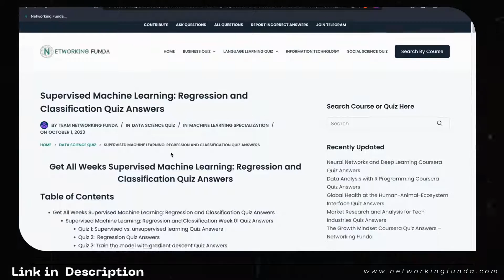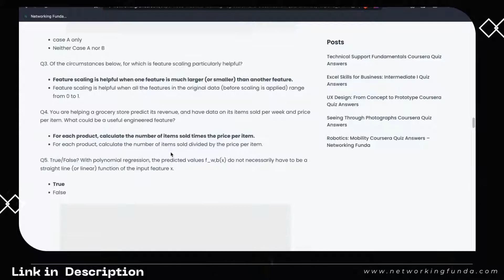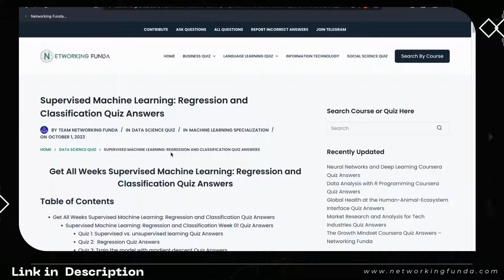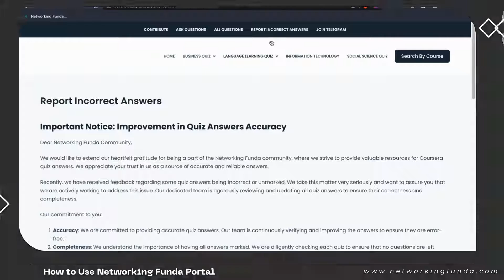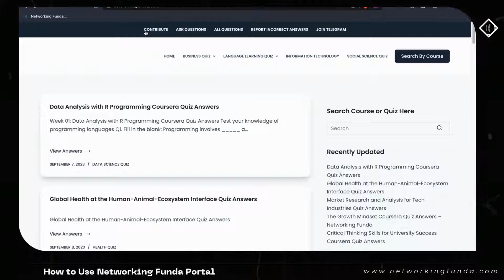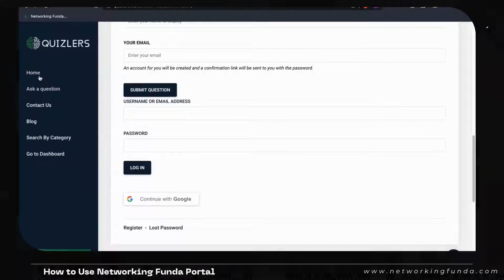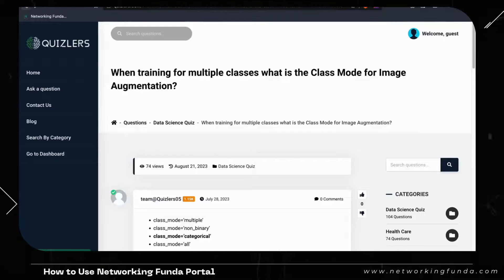Supervised Machine Learning: Regression and Classification Quiz Answers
Get Supervised Machine Learning: Regression and Classification Quiz Answers on Networking Funda

🚀 Welcome to our "Supervised Machine Learning: Regression and Classification Quiz Answers" video! If you've been learning about supervised machine learning, specifically focusing on regression and classification, this is the perfect video for you. We've compiled a comprehensive set of quiz questions to test your knowledge and provide you with detailed answers and explanations.